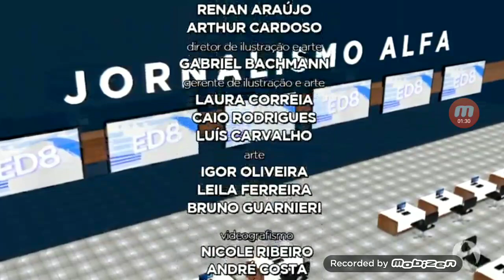Edição das 8 nova marca da Alfa (03/04/2017) TV fictícia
Mas mistura fictícia rede Alfa irmã sou uma nova marca baseada na livre criação artista e sem compromisso com realidade segunda a sábado 20h da noite 🌌🏙️🌌🌌🌌🌌🌌🏙️🏙️🌌🌌🏙️🏙️🏙️🌌🌌🌌🌆🌆🌆🌆🌆🌆🌆🌆🌆🌆🌆🌆🌆🌆🌆🌆🌆🌆🌆🌆🌆🌆🌆🌆🌆🌆🌆🌆🌆🌆🌆🌆🌆🌆🌆🌆🌉